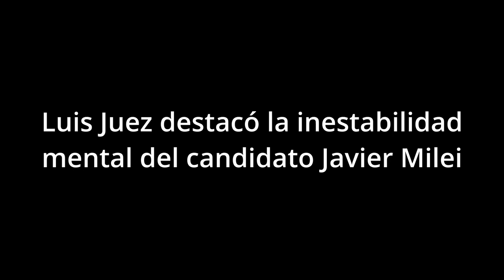Luis Juez destacó lainestabilidad mental de Milei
El senador nacional de Juntos por el Cambio, Luis Juez, fue muy duro para calificar al candidato a presidente y líder de La Libertad Avanza Javier Mielei, respecto a su estabilidad mental.

Uno de los más representativos de la alianza política JXC, como lo es Luis Juez, no se guardó criticas a Patricia Bullrich y Mauricio Macri por la decisión inconsulta de apoyar a los libertarios, poniendo en peligro la continuidad de la alianza de Juntos por el Cambio, al traicionar el voto de sus electores y pretender no ser oposición para buscar cargos en el posible gobierno libertario.